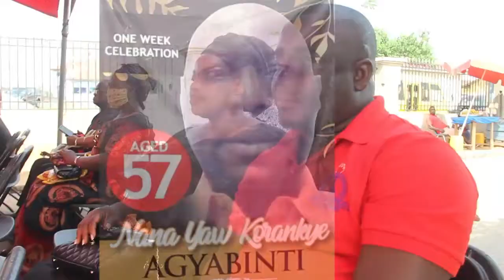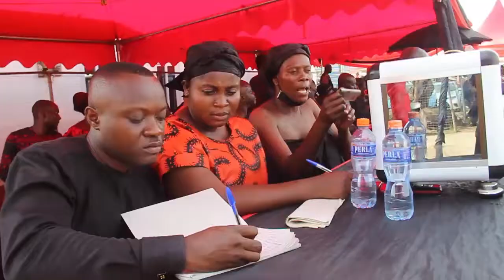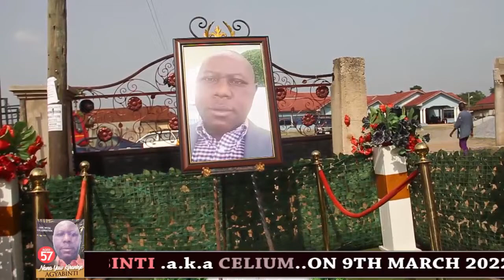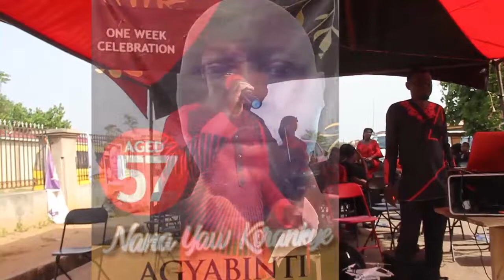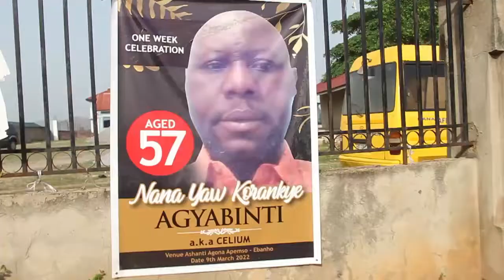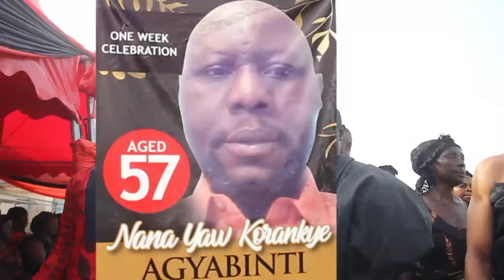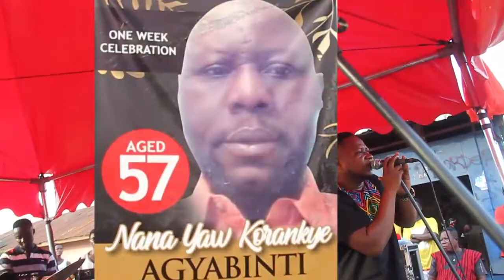21 March 2022